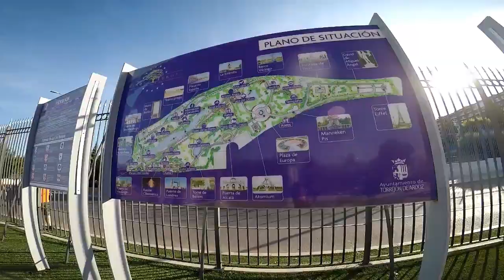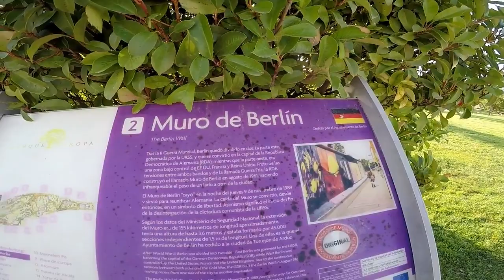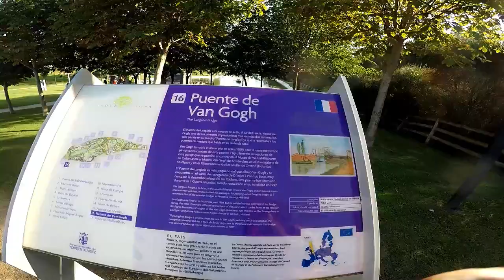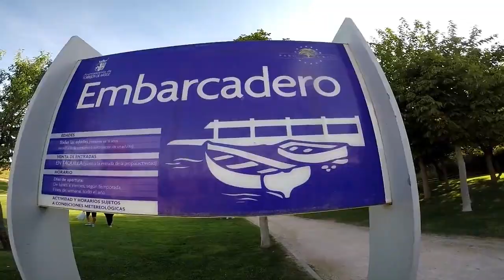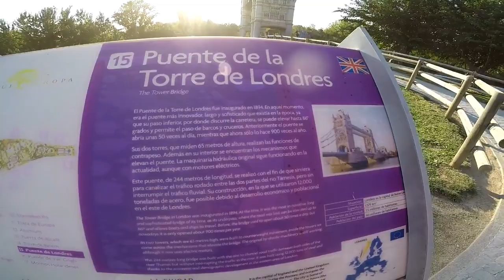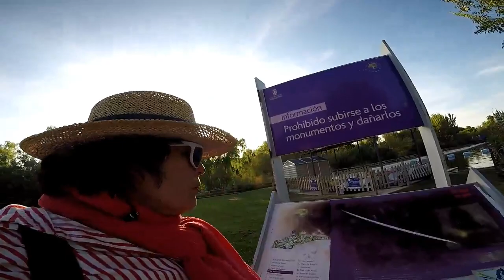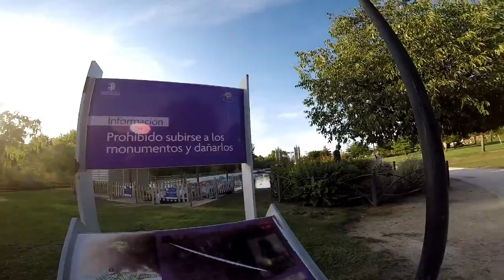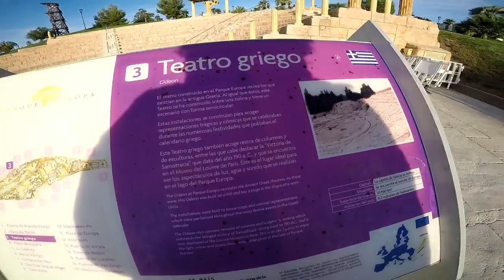Parque Europa En Torrejón De Ardoz -Madrid Parte - 1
Visitando El Parque Temático De Replicas De Los Monumentos Más Emblemáticos De Europa, En Torrejón De Ardoz - Madrid.   Primera parte